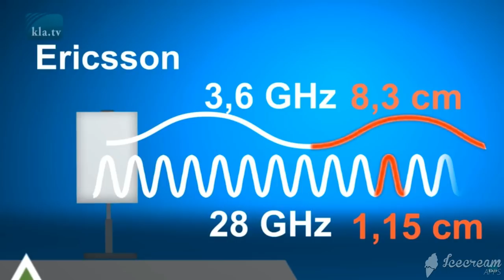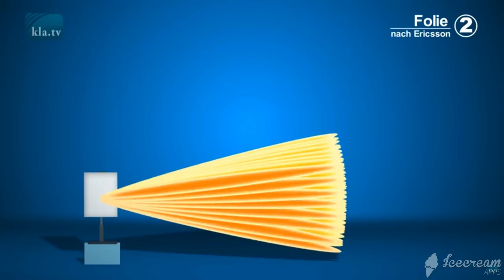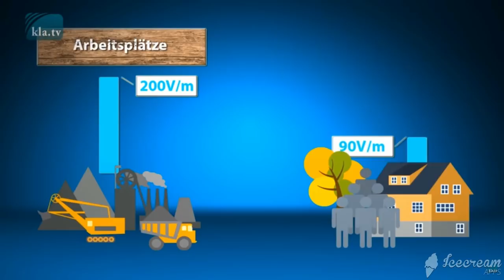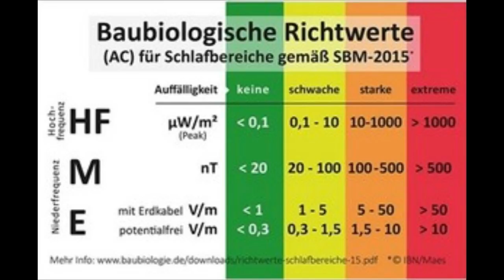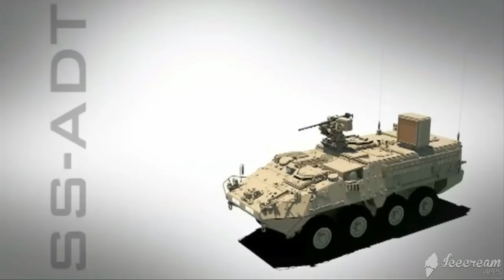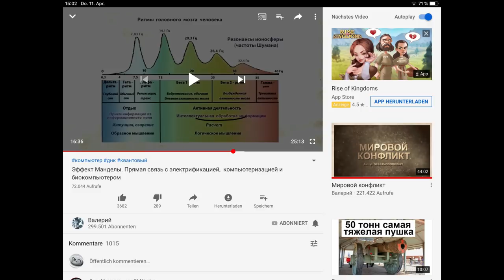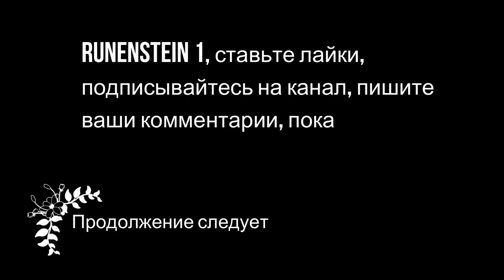5G оружие массового поражения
Антенны 5G массово устанавливают по всему миру, создавая новую сеть воздействия на человечество и манипулирования им. Существующая ранее допотопная сеть находится в запущении и отдана в использование религиозным сектам христиан, махамедиан и прочих. Установки старой сети благодатного вещания действуют до сих пор россеивая волны. Ссылка на видео с измерениями россеивания в одной из "церквей"
Я привёл частоты, которыми вы сможете начать исциление вашего организма от пагубного влияния внешней среды. Профессиональный прибор изобрёл инженер Лаховский и называется он осциллятор, это назваине "случайно" похоже на слово исцилятор